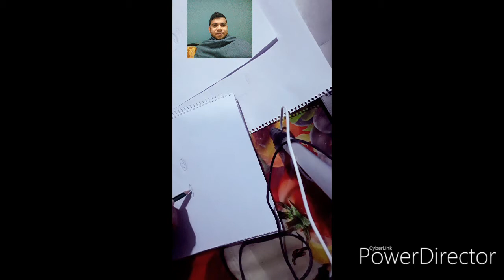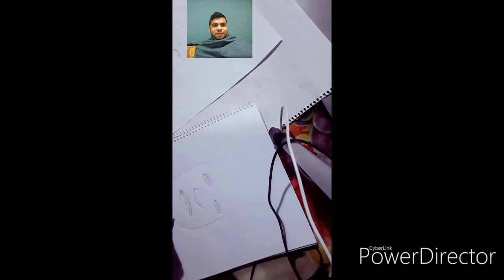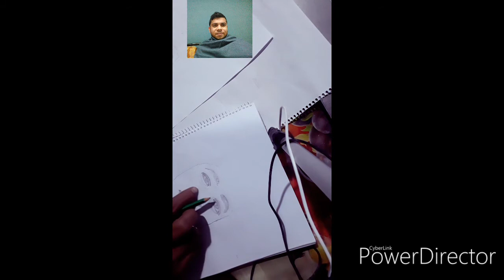ছবি দেখে ছবি আঁকি ( ১) draw a picture by looking at the picture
How can drawing a picture by looking at the picture.